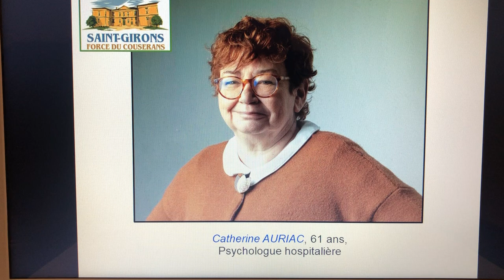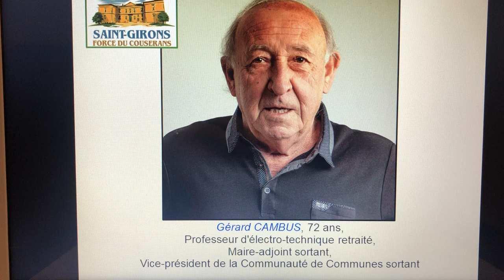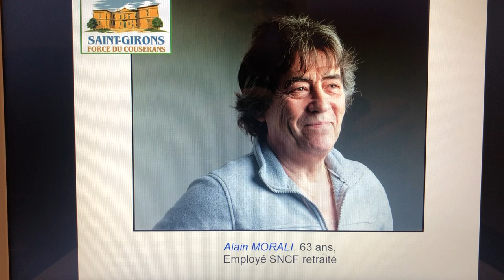Saint Girons, Force du Couserans - Elections municipales . 15 et 22 mars 2020